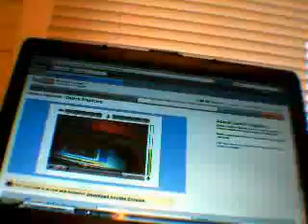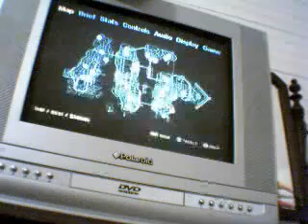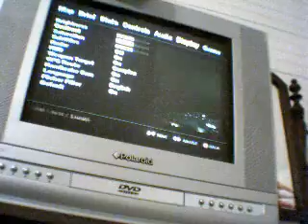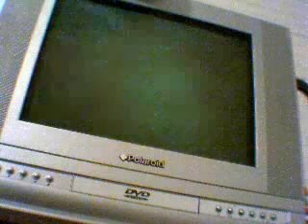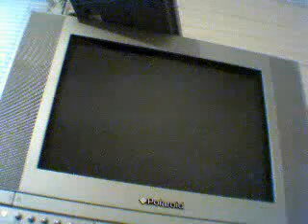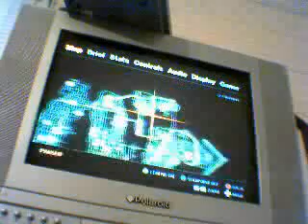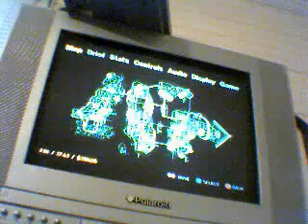gta 4 secrets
345aet's QuickCapture Video - January 27, 2009, 09:51 AM